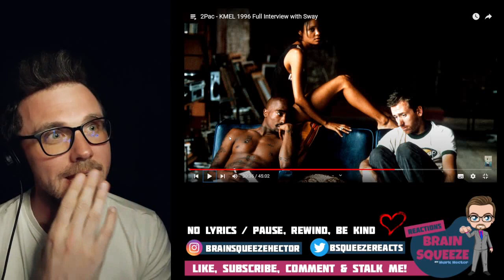WAS DIDDY TRYING TO REMOVE 2PAC AS HE WAS BUILDING AN EMPIRE | 2Pac Interview SWAY - 1996 KMEL Radio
P DIDDY HAD TO TRY AND REMOVE 2PAC AS HE WAS BUILDING AN EMPIRE!
2Pac Interview with SWAY - 1996 KMEL Radio

Have patience and help me out in the comments section for lyrics I miss or song suggestions. Dont worry so much about the pause button action I got going on...
2022 is about positive vibes :)